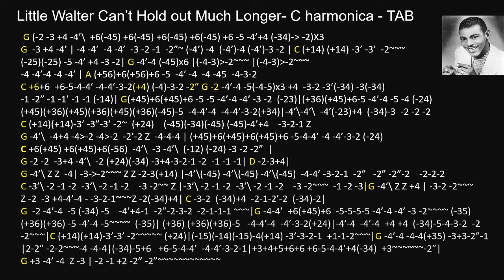practice: Little Walter Can’t Hold out Much Longer- C harmonica - TAB